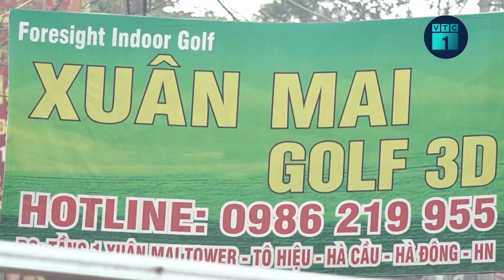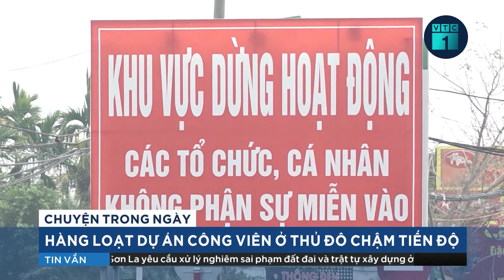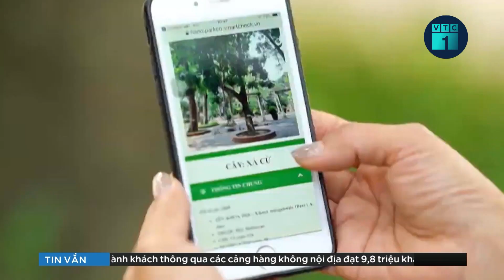Hà Nội: Nhiều công viên bị bỏ hoang xuống cấp, sử dụng sai mục đích | VTC1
VTC1 | Tại 70 công viên, vườn hoa của Hà Nội đang đưa vào sử dụng, nhiều công viên được đầu tư hàng trăm tỷ đồng nhưng ngày càng xuống cấp, nhếch nhác và đặc biệt là bị sử dụng sai mục đích.